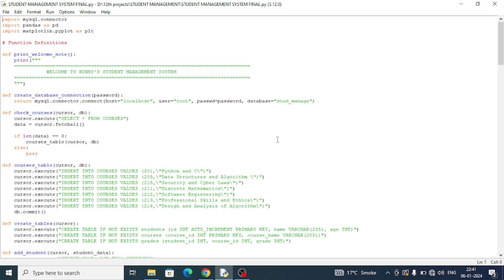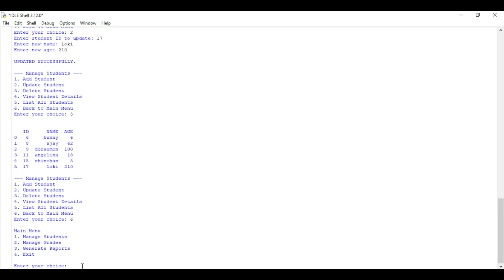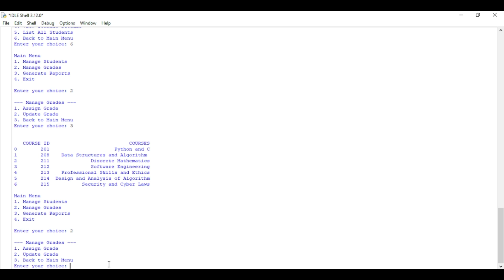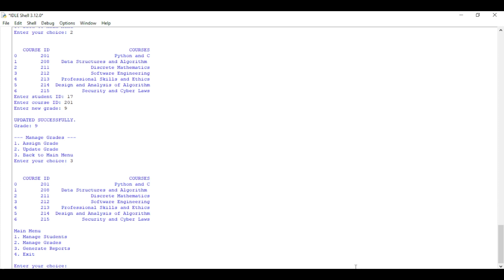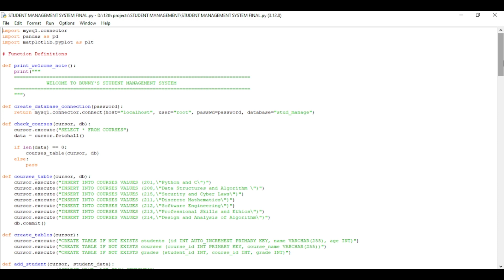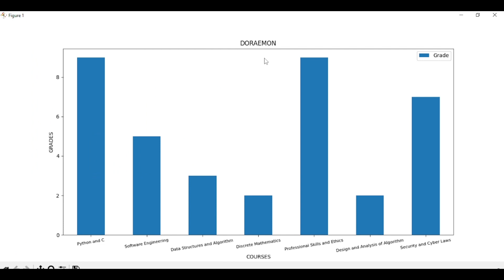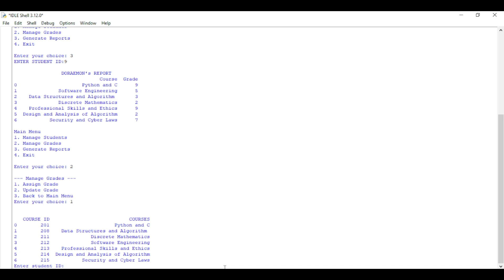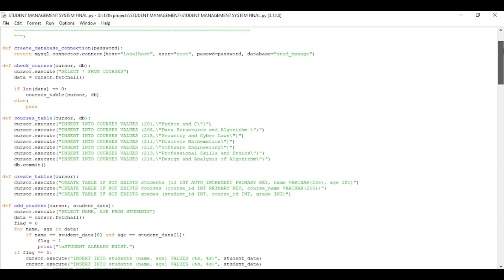Student Management System Using Python Class 12th Project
🔗 **Useful Links:**

For more solutions to Project related questions..

Gumnaam master

🎓 Welcome to Gumnaam Master - Your Gateway to Learning and Excellence! 🚀

🔍 In this comprehensive video, we delve into the intricacies of a 12th class project - a Student Management System using Python, pandas, and matplotlib. Whether you're an IP or CS student, this tutorial provides a step-by-step guide to understand the project, implement it, and excel in your class.

📊 **Project Highlights:**
   - Python Implementation
   - Database Connectivity
   - Effective Use of Pandas for Data Management
   - Data Visualization with Matplotlib

🗣️ **Presentation Tips:**
   - Learn how to confidently present your project in front of an external teacher.
   - Understand common questions asked during presentations and how to tackle them.
   - Explore individual roles within a group project and how to collaborate seamlessly.

🎯 **Timestamps:**
   - 00:00 - Introduction and Project Link (PDF + CODE)
   - 00:54 - Project Overview
   - 08:23 - Individual Roles in Group Projects
   - 10:10 - Handling Questions

-what are we going to learn/do in External Viva Project Explanation in Hindi

External Viva Project Explanation in Hindi
*Class 12th Python Projects using Pandas, Matplotlib and Database Connectivity.
*Explanation of Code and Output.